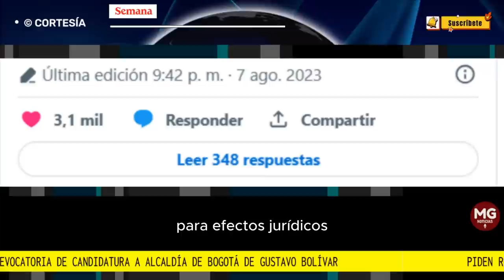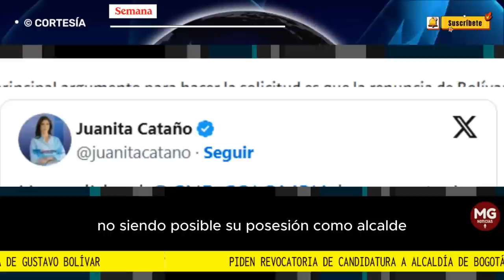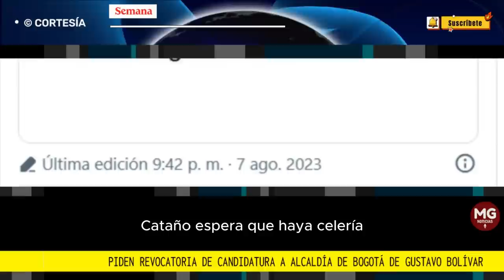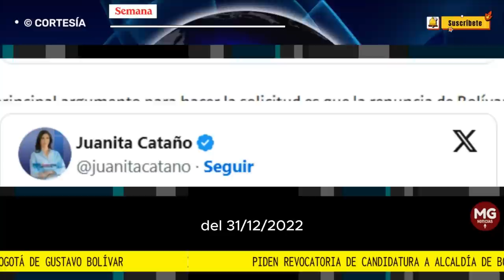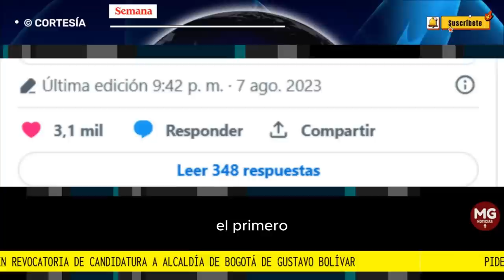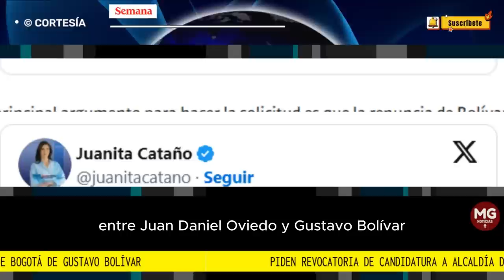ALERTA ⚠️ PIDEN REVOCATORIA A CANDIDATURA DE GUSTAVO BOLIVAR A LA ALCALDÍA DE BOGOTÁ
Piden revocatoria de candidatura a alcaldía de Bogotá de Gustavo Bolívar por supuestas irregularidades en su renuncia al Senado
Juanita Cataño radicó ante el CNE la solicitud. Argumenta que nunca se compartió en las gacetas del Congreso que Bolívar dejara su curul.